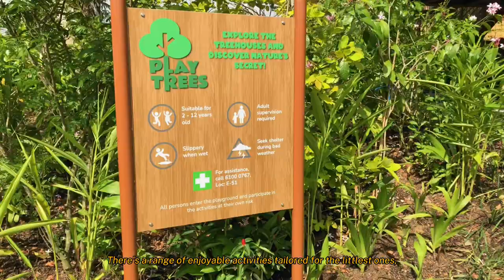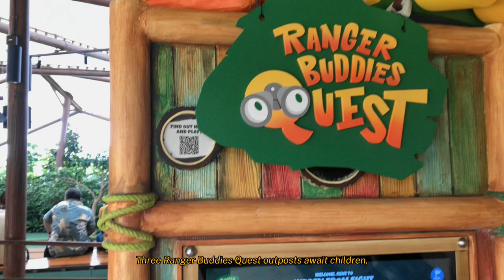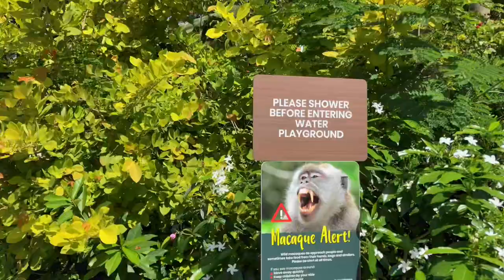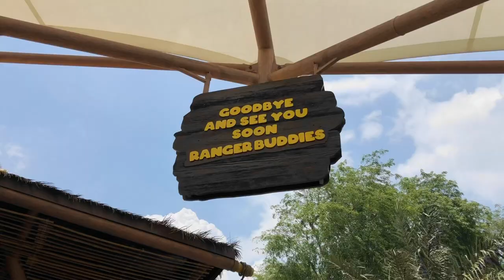Brand New KidzWorld | Home of the Ranger Buddies | Your Kid's New Favorite Spot at Singapore Zoo 🦁🐒💚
Where: KidzWorld, Singapore Zoo